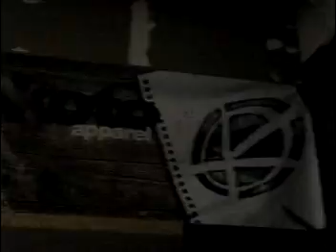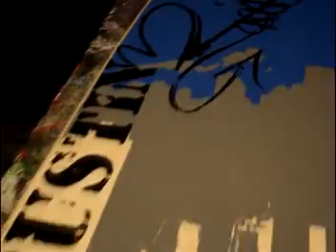BUSTIN BOARDS 1st Annual Open House